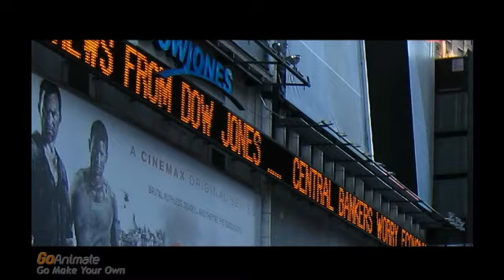ChrisandZane World Forever (2016) Teaser Trailer